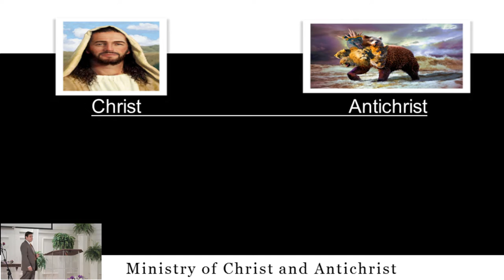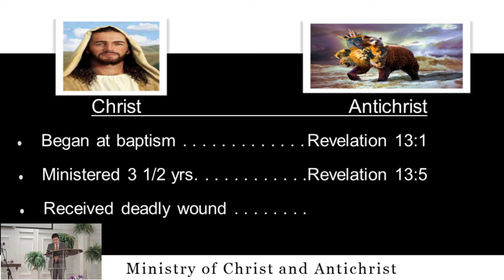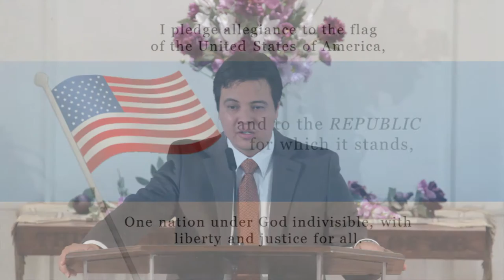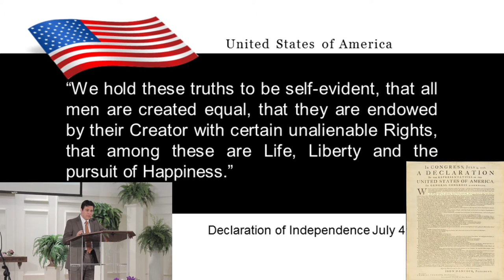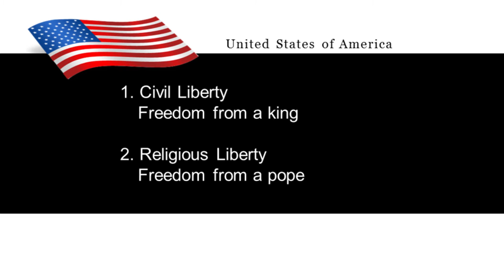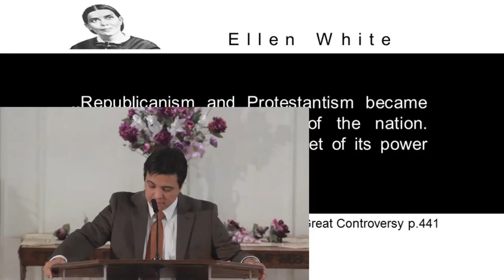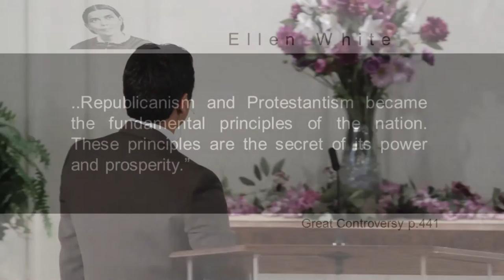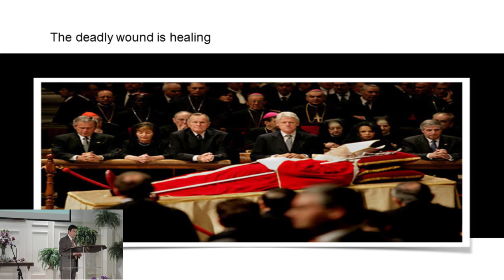08/29/2015 Pastor Harly Charles The Helper of the Antichrist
Sermon Bible Texts: Revelation 13; Mark 1:9-11; John 16:7,8; John 18:36; John 19:11; Matthew 16:18,19; Matthew 22:17-19; Philippians 3:20; Revelation 15:2